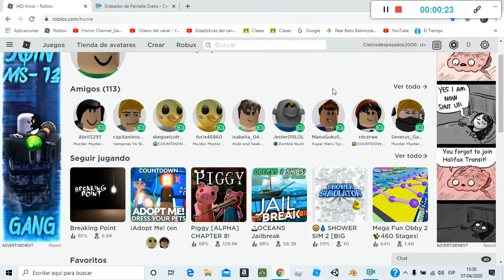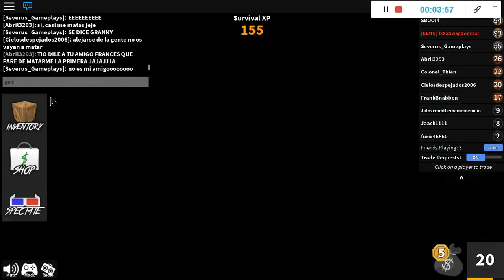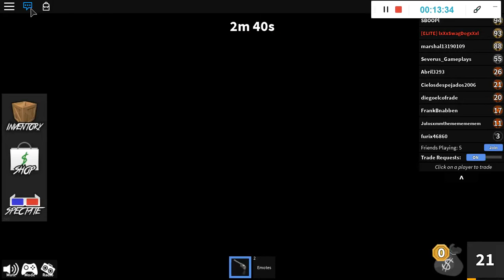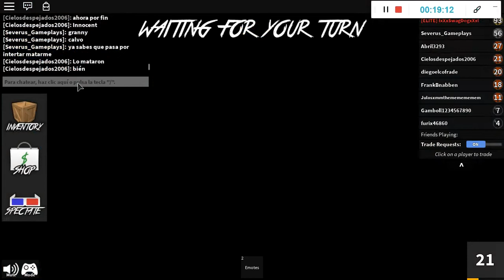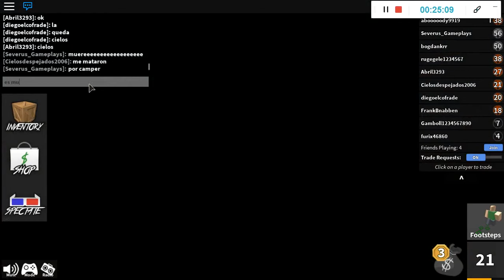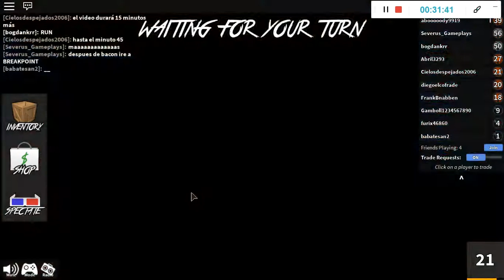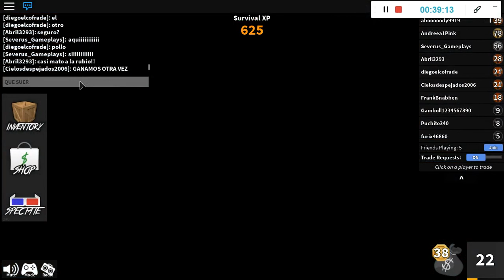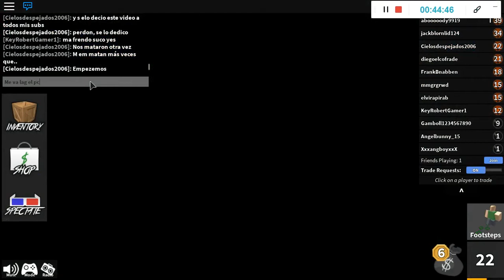Especial 350 visualizaciones ( Murder mystery 2).